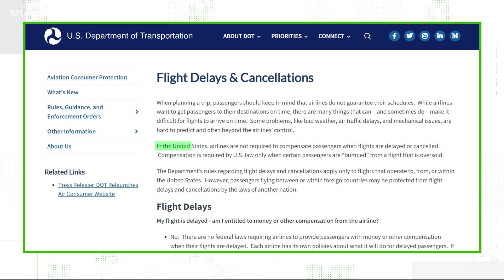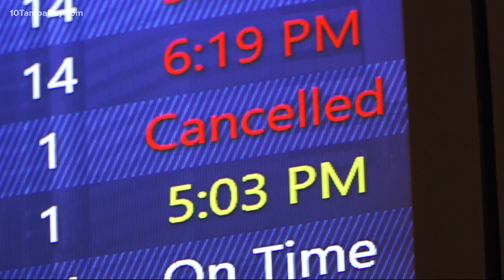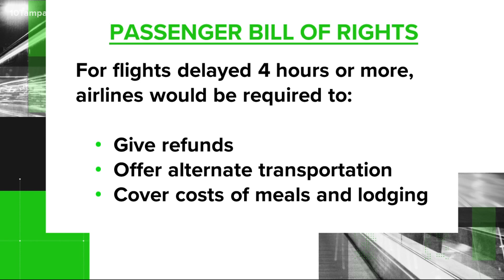No, airlines are not legally required to compensate you for canceled, delayed flights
There is no federal requirement for airlines to pay you for expenses like a hotel, food or alternative transportation if your flight is delayed or canceled.